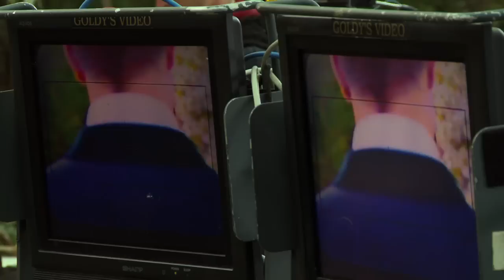Breaking Dawn Part 1 DVD Extra: Wedding Behind-the-Scenes Footage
Get a sneak peek at some of the behind-the-scenes footage from the wedding scene of 'The Twilight Saga: Breaking Dawn Part 1' DVD in stores February 11.